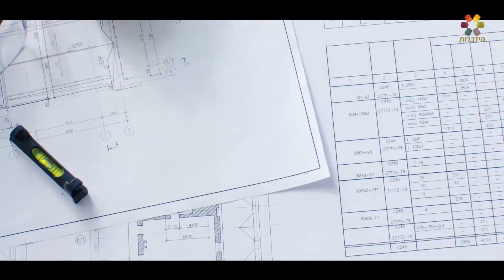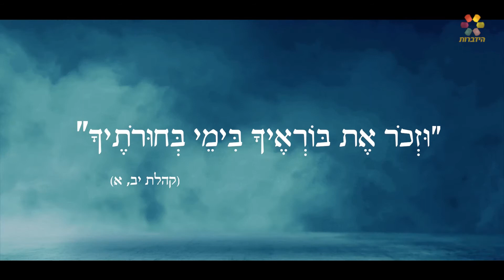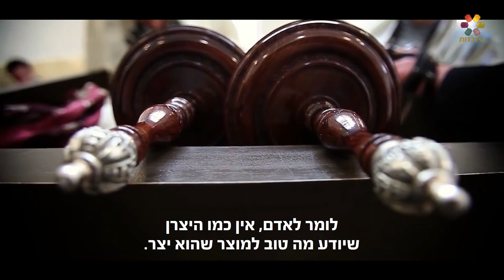הרב זמיר כהן - חשיבות ימי הנעורים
מדוע השנים של ימי הנערות משמעותיות לעיצוב האישיות ולהמשך החיים? הרב זמיר כהן עם עצה קצרה וחשובה להורים